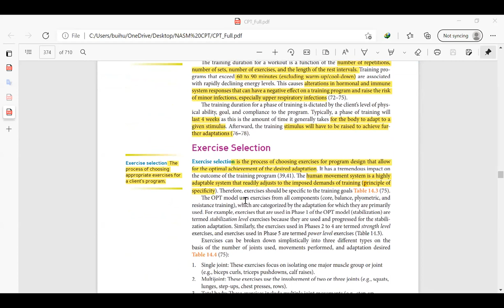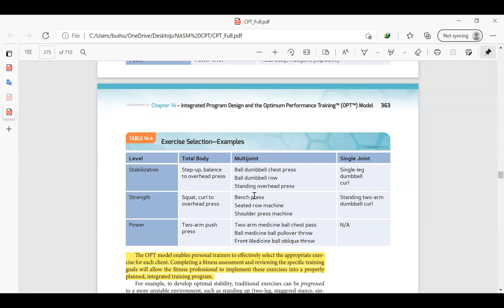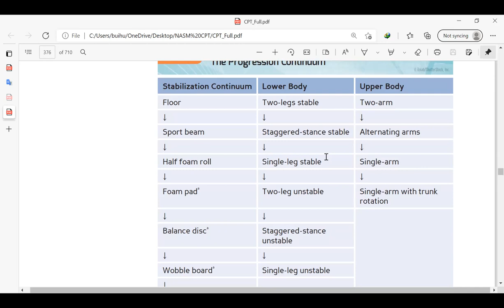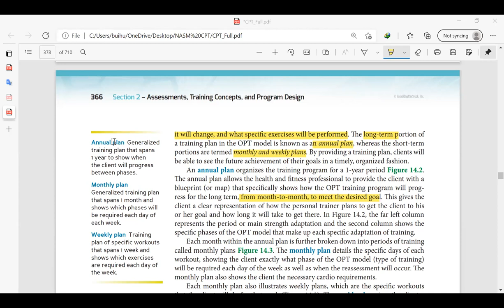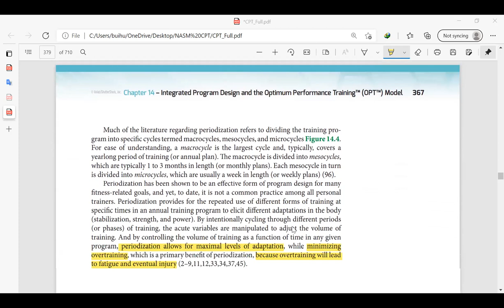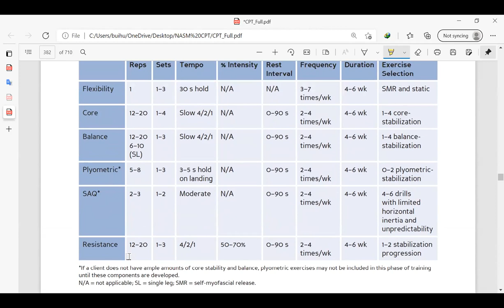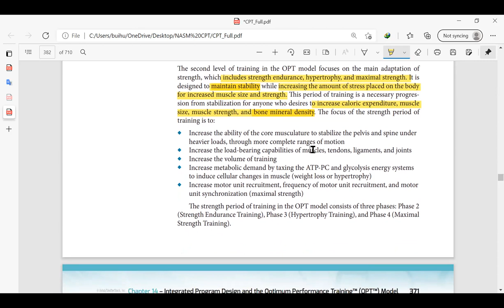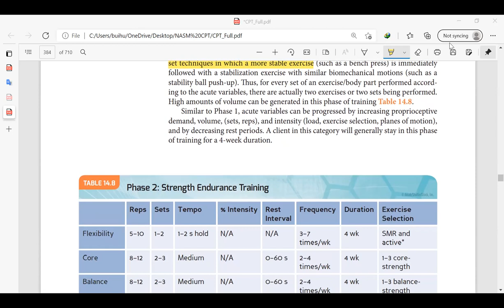Ngày học online 19 (video 1) NASM CPT Programing Design 11 7 2021